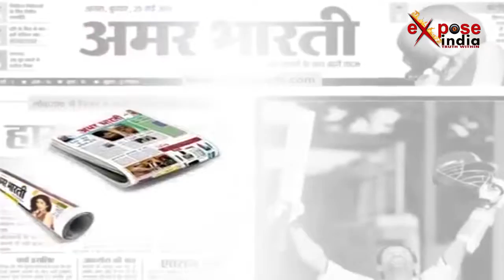सुकमा में शहीद जवानों को श्रद्धांजलि अर्पित की गई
छत्तीसगढ़ के सुकमा में नक्सली हमले में शहीद हुए 25 जवानों को श्रद्धांजलि अर्पित की गई। ये कैंडल मार्च देवरिया के पथरदेवा बाजार से होते हुए गुजरा। तरकुलवा थाना प्रभारी राजाराम के नेतृत्व में ये कैंडल मार्च निकाला गया। वहीं इस मौके पर पुलिस के साथ ही देवरिया के लोग भी इकट्ठा हुए। सभी ने मिलकर 26 शहीद जवानों को नमन किया और उन्हें श्रद्धांजलि अर्पित की।